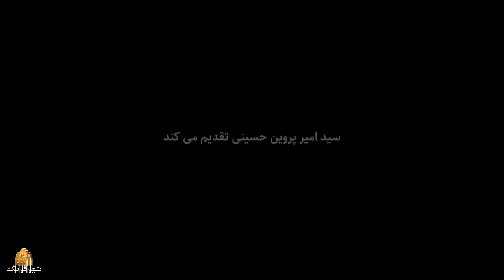فیلم کمدی خجالت نکش با بازی شبنم مقدمی و احمد مهرانفر | Khejalat Nakesh - Full Movie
این فیلم داستان زندگی زن و شوهری را روایت می‌کند که با داشتن پسر و عروس، در سن میان‌سالی بچه‌دار می‌شوند...
بازیگران:
احمد مهرانفر، شبنم مقدمی، لیندا کیانی، شهره لرستانی، الناز حبیبی و کاوه آهنگر

کارگردان: رضا مقصودی
نویسنده: رضا مقصودی
تهیه کننده: سید امیر پروین حسینی

سال پخش: 1397
This film narrates the life story of a couple who, having a son and a daughter-in-law, become pregnant in middle age...
Film Khejalat Nakesh - Full Movie

Cast:
Ahmad Mehranfar, Shabnam Moghadami, Linda Kiani, Shohreh Lorestani, Elnaz Habibi and Kaveh Ahangar

Director: Reza Maghsoudi
Author: Reza Maghsoudi
Producer: Seyed Amir Parvin Hosseini

Release: 2018
Genre: Comedy, Drama